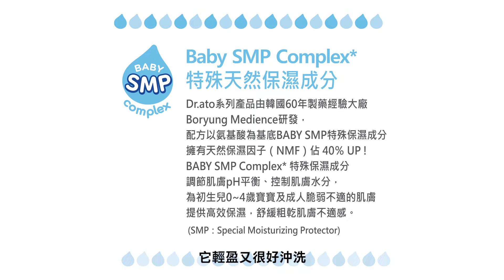Dr. ato全方位弱敏肌護理．教你輕鬆保養寶寶嬌嫩肌｜媽媽寶寶MOM TV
健康肌膚始於做好保濕，而寶寶肌膚的生理特性，相對較容易發生乾燥缺水問題，若寶寶肌膚總是乾乾澀澀的，甚至出現搔癢不舒服的情況，爸媽看了一定非常心疼！為了改善保濕不足問題，更應該重視沐浴環境和沐浴用品的選擇，減少肌膚刺激並做好保養，才能為肌膚補充適量且足夠的水分。